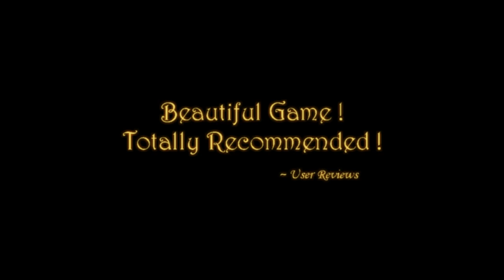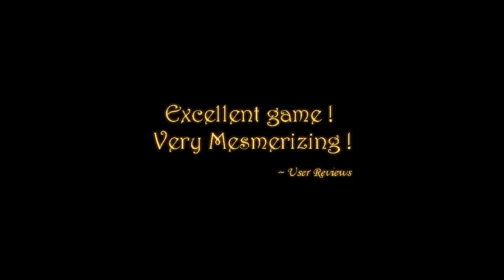Christmas Magic Launch Trailer HD 720p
Download the awesomeness that's sweeping the Appstore NOW !!!

Zen Gaming is back this Spring ! :) Delve into a mesmerizing adventure and unwind as you play puzzles! Snap on your headphones and relax in a gem of a Zen game !

A unique one-of-its-kind combination of a story book and a game for the whole family or for short breaks from work. Relax and delve deep into the charming innocence of L'il Pono's magical world, as you solve beautiful puzzles and 'Magic' flows from your fingertips as you lose yourself in the soothing magic of floating lights and twinkling chimes of the magical fireflies.

'Christmas Magic' tells a warm Christmas tale of an innocent little elf's longing for his family, of magic that interweaves through life and of the eternal natural relation between all things living called " Love". Its simple but engaging gameplay , set in a magical natural environment, immerses the player with its sights and sounds in a test of visual problem solving and improves his/her cognitive and pattern recognition skills.

Features:
1. A fully illustrated story book with High Quality detailed coloured illustrations and art-work !
2. Complete voiceover of the story which can be switched on or off.
3. 24 beautiful puzzles to give your brain a fun workout !
4. Extremely relaxing gameplay.
5. High Scores to chase and 5 star ratings to achieve!
6. Best experienced with earphones.
7. Original music composed just for the story which can be unlocked from the game.
8. Beautiful High Quality concept art can be bought or unlocked from the game.
9. Facebook integration with in-game rewards coming soon !
10. Game Center achievements coming soon !
11. New updates and features regularly.